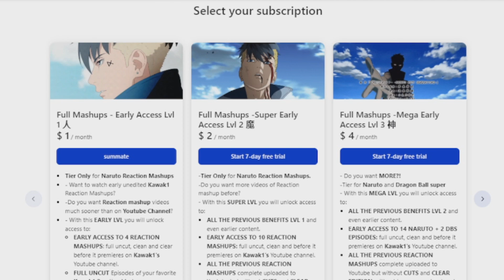ASUMAAAA!! 😭 REACTION MASHUP [Shippuden Episode 79] ナルト 疾風伝 海外の反応